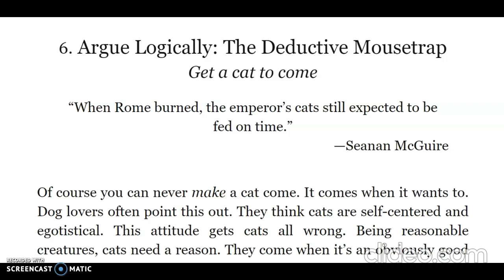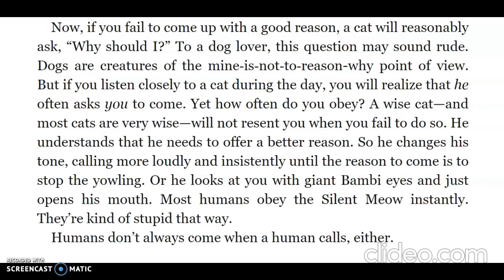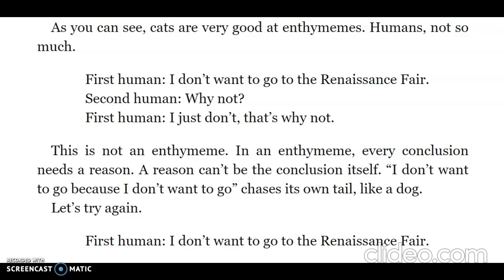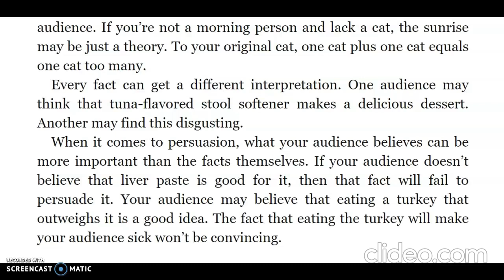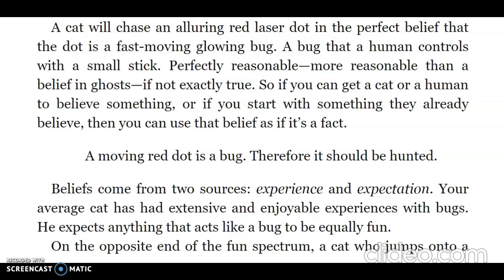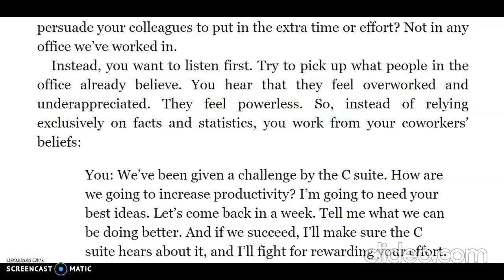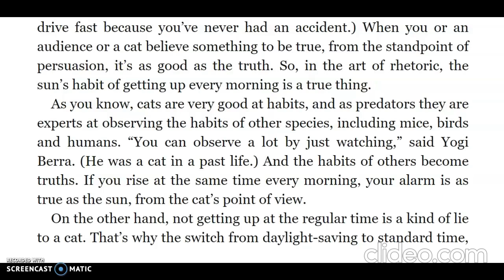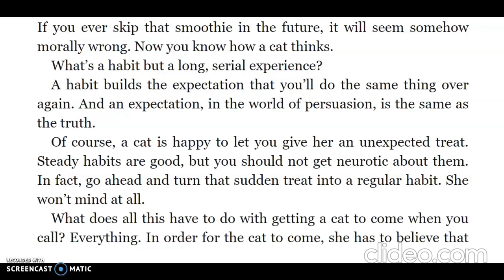Video 7- Enthymeme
How to employ logic arguments that are effective.